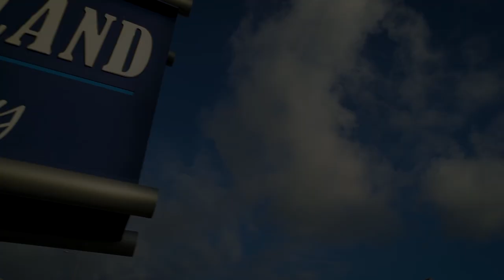Wonderfront at Harbor Island #5 - Port of San Diego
Discover Your Wonderfront at Harbor Island - where there is always a new adventure waiting. Whether you are looking for a happy hour or an ecstatic evening, a paddle board around the bay, or a bike ride along the shore, late night cocktails or mid-morning mimosas, sailing on a yacht or skiing on the water, you will find it all on Harbor Island. Start exploring now.